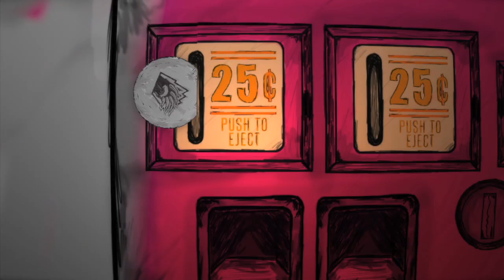Sunday In The Park 2014 Episode 10 - Bear Mountain - TransWorld SNOWboarding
Weekly park edit from Bear Mountain, California. This week featuring Jordan Small, Jake Schaible, Cody Lee, Brett Wilkinson, Bob Abrams, Tom Pelly, Dylan Alito, and Max Bigley.